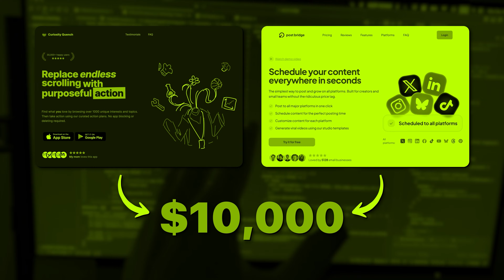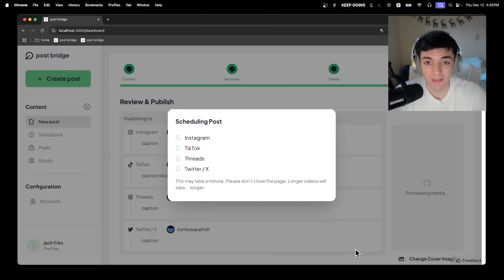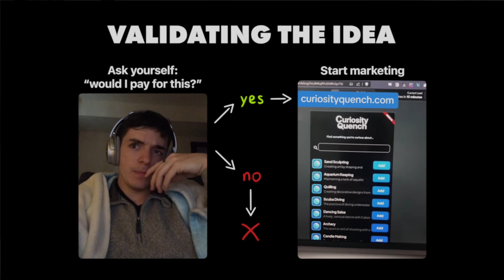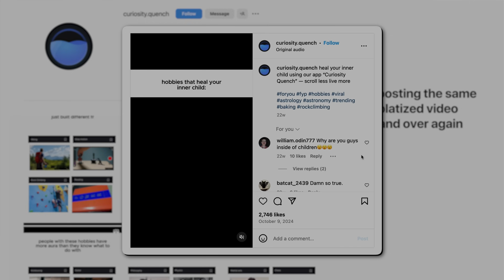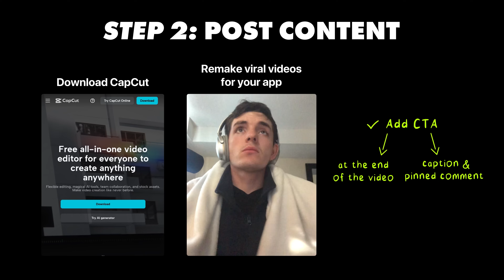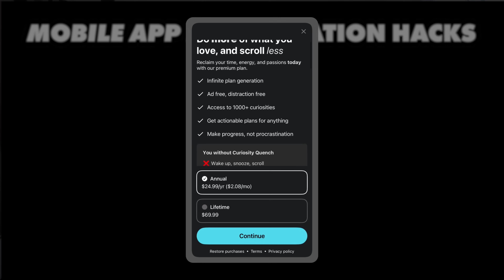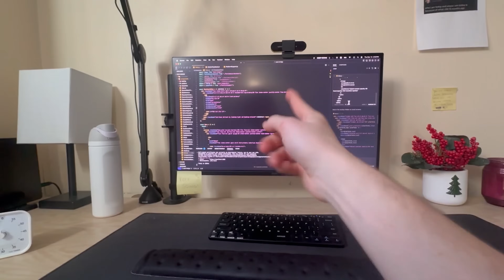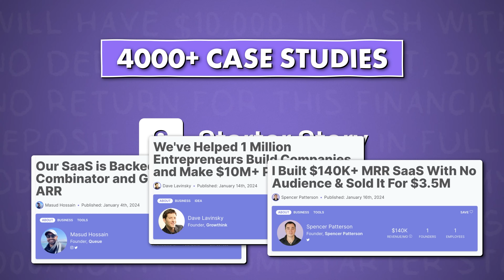I Built a $10K/Month App from My Mom’s Basement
This is how Jack Friks taught himself how to code (within 1 year), then built 2 apps to over $10,000/month all from his mom's basement.

Check out Posthog (and tell them I sent you!)

This video is an educational case study of one founder’s experience. Every business is different and your results may vary.